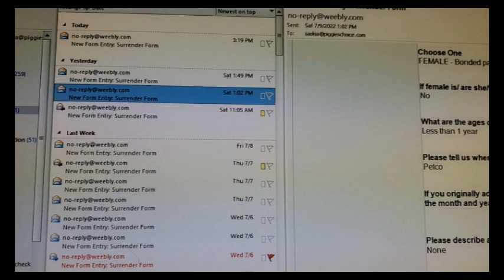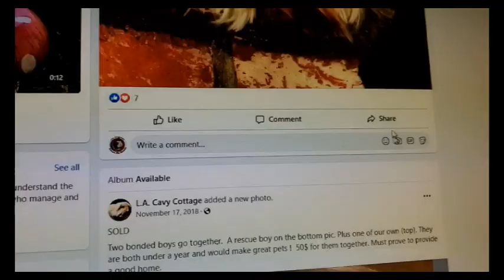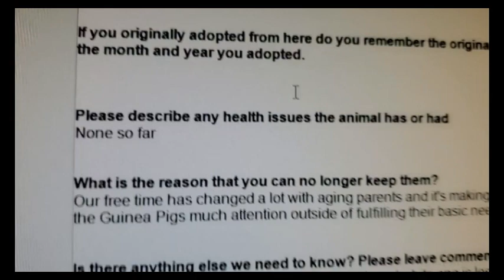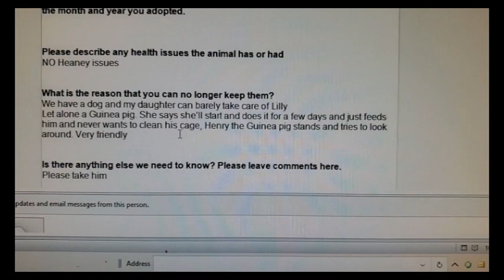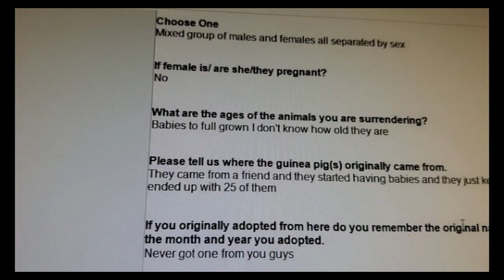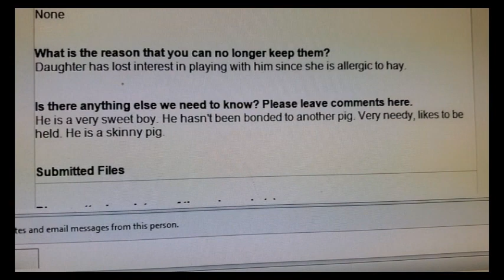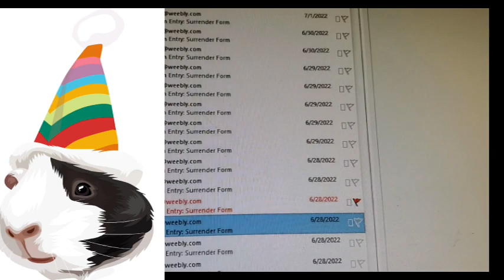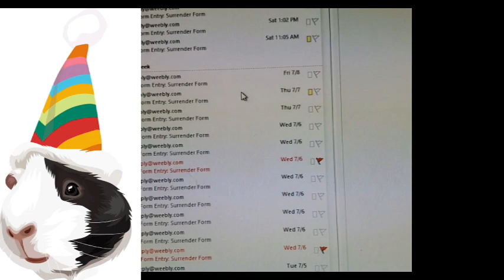Guinea Pig Rescue in Crisis!!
Come with me as I explore our guinea pig surrender waitlist with images of the piggies.

+ I have an Etsy Crystal Shop!! Take a peek